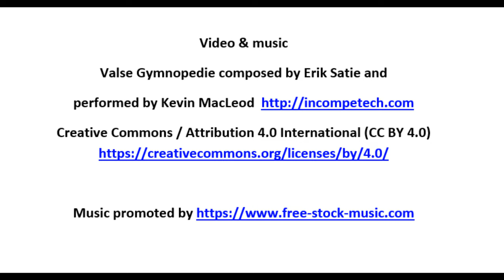WYC Snowkiting Fleet #1, Sunday, Feb 19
Color better this time, and the overcast skies provide soft light.  Here’s the best 12 minutes from over thirty in the air, presented in the order recorded with minimal editing.  Assuming I got the last two of 3 races,
3:42 start of Race 2
7:37 start of Race 3

Chasing kites around should make keelboats a cinch.  Hope I didn’t annoy anyone.  Drones never have the right of way, so I stay above 100 feet to avoid collision.  That makes the footage less dramatic than hand-held at ground-level or (better) from a racer’s helmet.  Auto-focus occasionally drifts, so next time try manual focus.